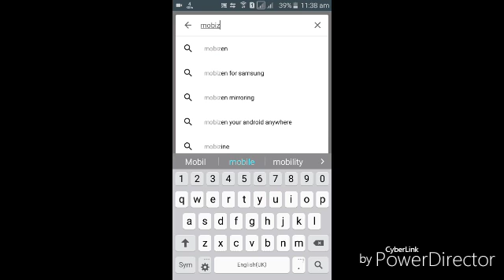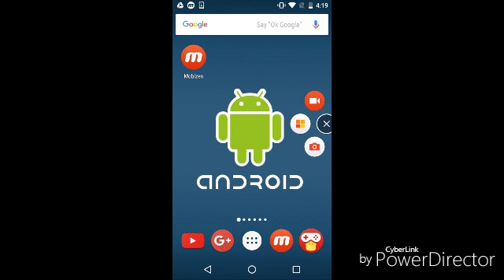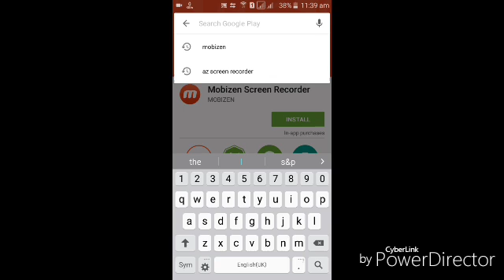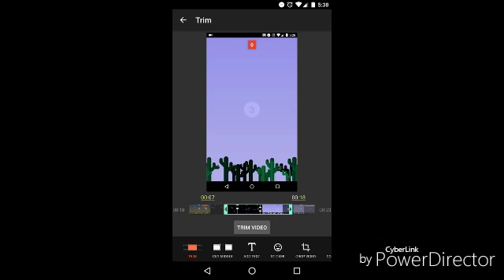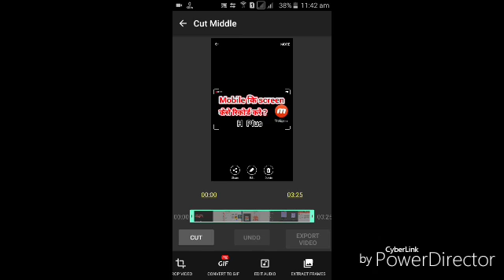How to make Mobile Screen Record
Dosto AAP Sabhi Ko Mera Nameskar
Agar aapko ye video pasand aaye tho